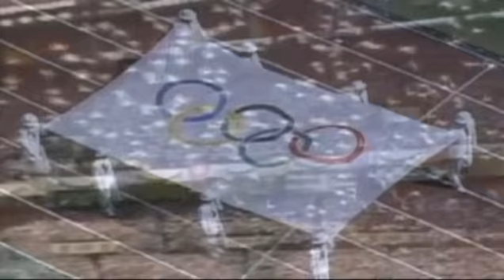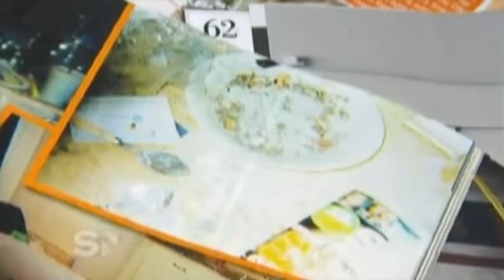Whitney Houston Died, Young, 48 years